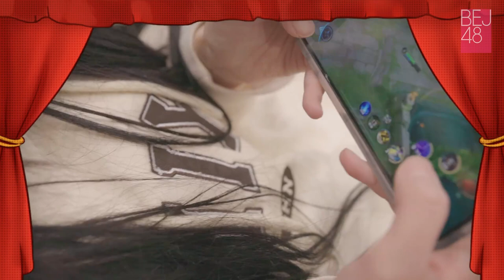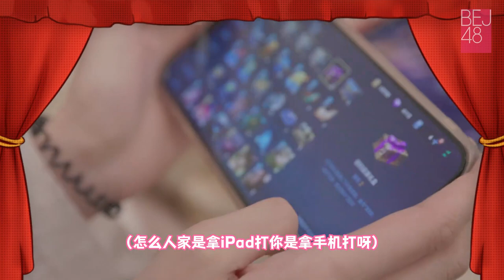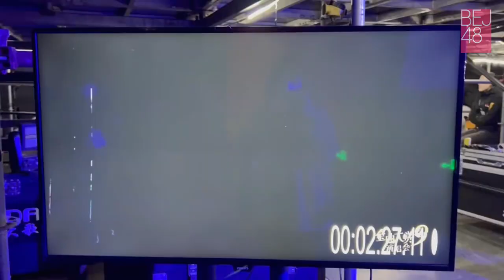BEJ48 第九届金曲大赏演唱会vlog 03